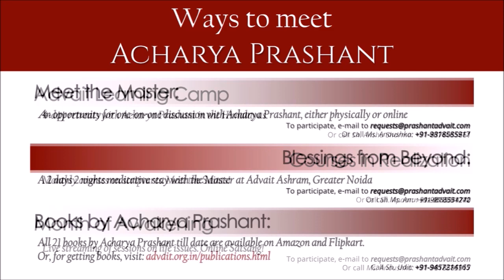Sadness: a fictitious enemy || Acharya Prashant (2016)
To associate with the mission and discover opportunities to volunteer,

Ways to connect to Acharya Prashant:
1.  Open Sessions and Bodhsabha:
Acharya ji addresses several open sessions each month, free for all audiences from all over the world. You can attend these sessions both physically and online.
2. Meet the Master:
‘Meet the Master’ program is a rare opportunity to personally meet a living legend, a living Master, an absolute rarity. The participant gets a personal one-on-one meeting with Acharya Prashant Ji, either physically or online, and is free to resolve all his doubts and be blessed by the contact.
3. Learning Camps:
Learning Camps are monthly retreats organized by PrashantAdvait Foundation under Acharya Prashant Ji's guidance and illuminating presence. These camps are about spending three to four days in the lap of nature, while reading, reflecting, learning and evolving.
Nearly a hundred camps have been organized all over the country from metros like Mumbai, Delhi, Bangalore, and Chennai to meditative Himalayan destinations as Rishikesh, Mukteshwar, Nainital, Kedarnath, and Dharamshala etc. Thousands of seekers have enjoyed and evolved.
4. Online courses on Saints and Scriptures (English and Hindi):
The online learning program led by Acharya Prashant is an initiative towards disseminating clarity and solutions to the world. In this course, a rigorous study of a scripture or a saint is undertaken each month.

The program proceeds through a rigorous study of scriptures by relating them to the everyday realities of the reader’s life. Relevant sections from scriptures like Srimad Bhagavad Gita, Upanishads, Brahm Sutras, Ashtavakra Gita, etc. are meditated upon. The combination of the highest quality scripture studied under the guidance of the highest quality Teacher bestows immense grace upon the participant. Sessions are streamed live to the seekers, and recordings too are made available.

Video Information:
Shabdyog session
10th July 2016
Maharishi Ramana Kendra, Delhi

Context:
What is Saddness?
What makes us Unhappy?
How to live liffe in a Joy?